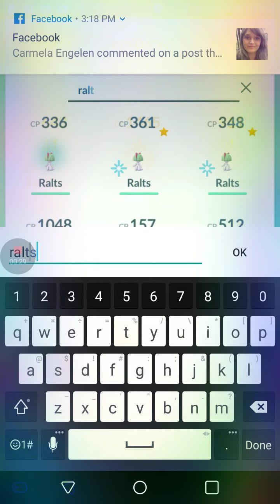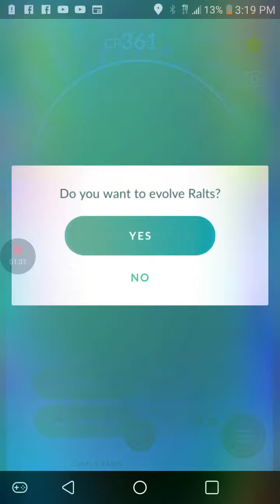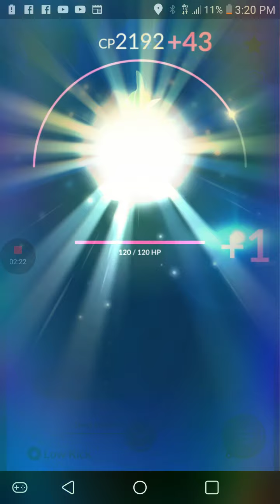Purified Gallade In Pokemon Go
In This Video We Evolve A Purified Male Kirlia Into A Purified Gallade